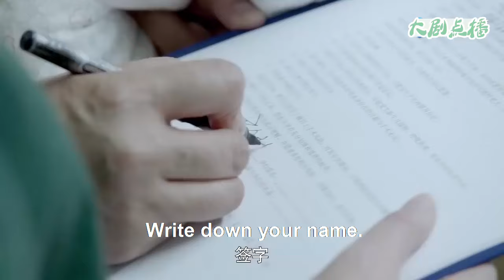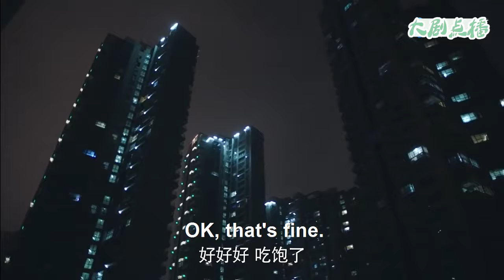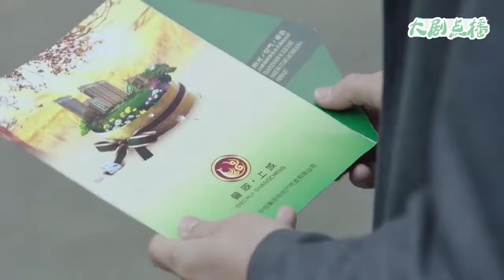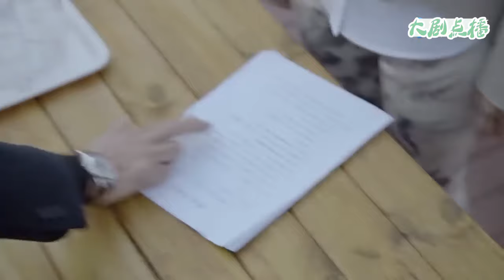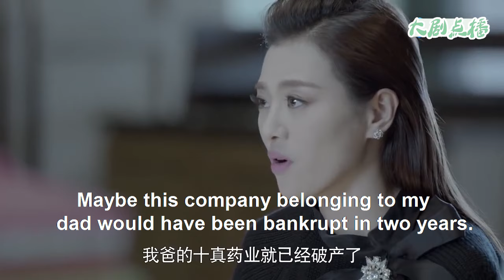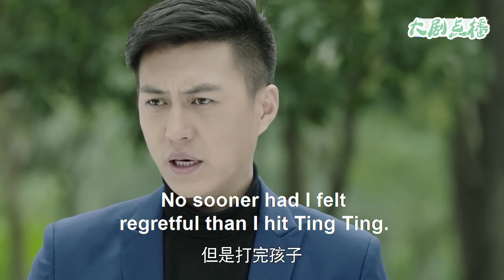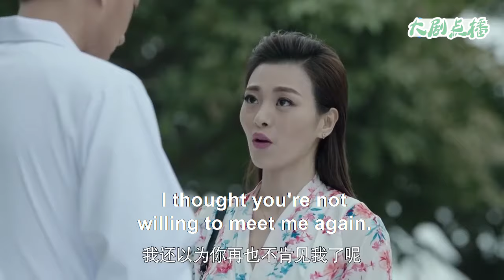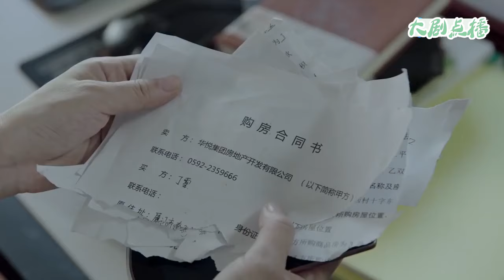【Full Movie】 妻子難產丈夫卻不在身邊，下秒他匆忙趕到醫院，醫生一番話把他嚇癱！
👇更多精彩：
2WMDA